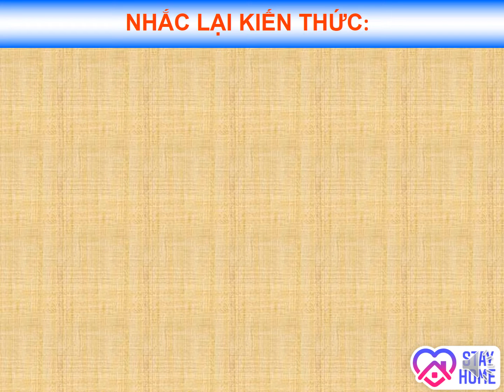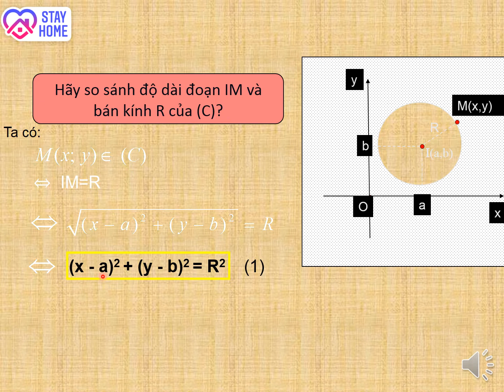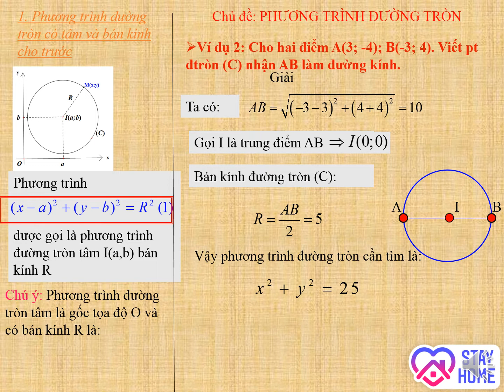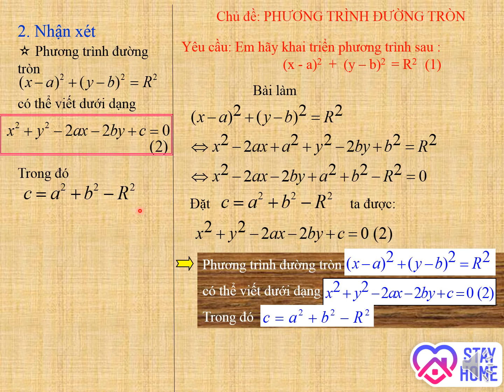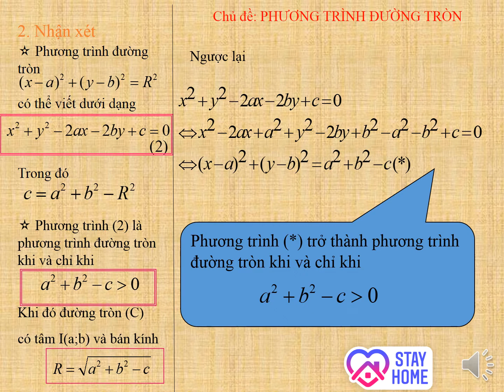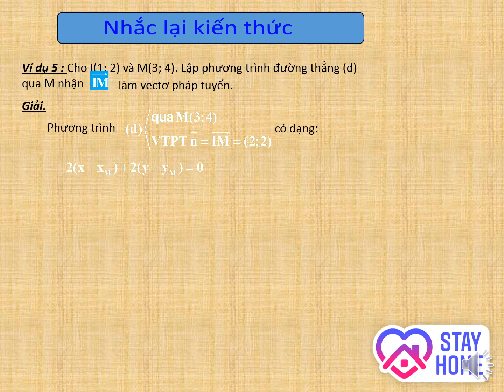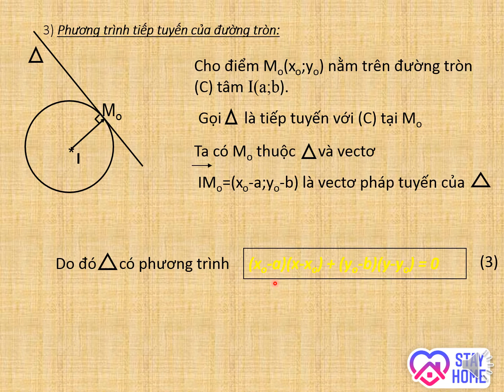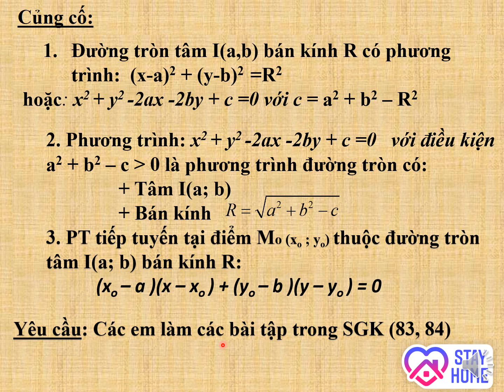TOÁN 10 - PHƯƠNG TRÌNH ĐƯỜNG TRÒN